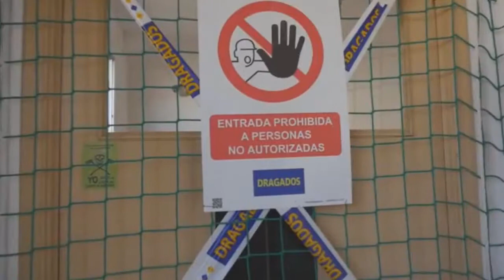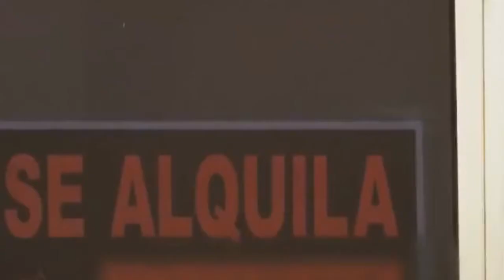El Ayuntamiento se niega a actualizar el reglamento de 1959 de los Bomberos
Desde 2002 viene incumpliendo el compromiso de redactar un nuevo reglamento de extinción y salvamento.
El director de Recursos Humanos se comprometió en febrero de 2017 a la entrega de un borrador, pero ante su pasividad la propia plantilla redactó un nuevo reglamento que el gobierno municipal ni siquiera admite en el registro.